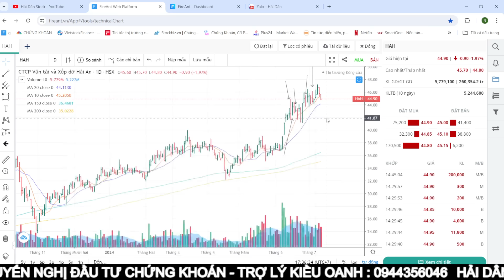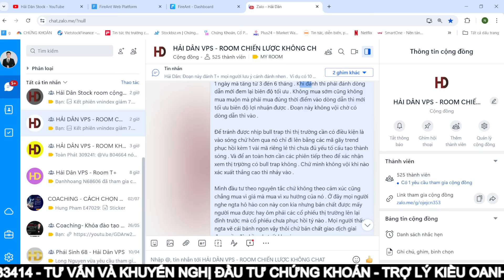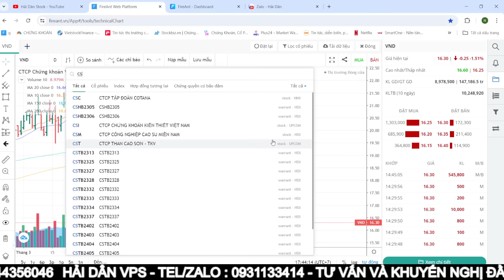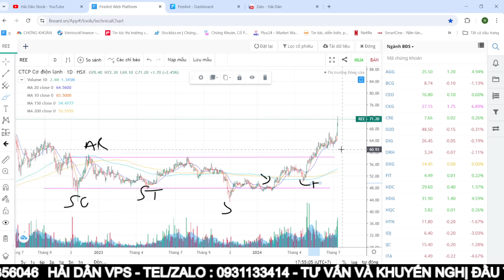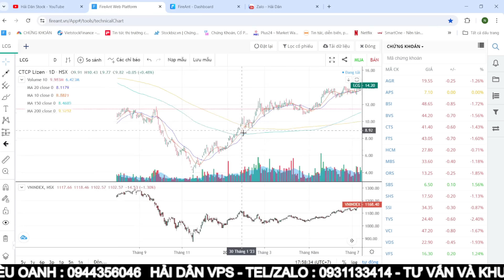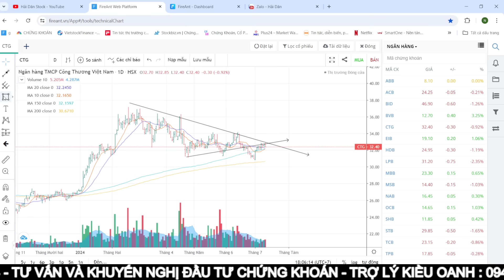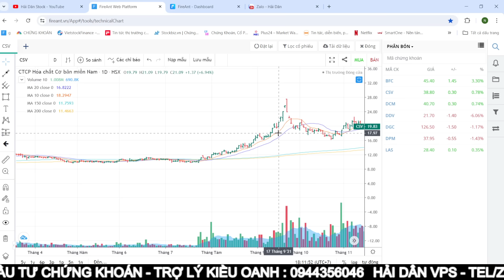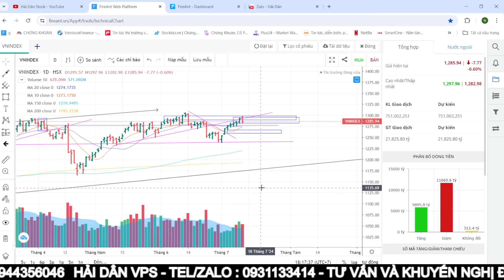Chứng khoán hôm nay | Nhận định thị trường 11/07 : Cú bull trap thế kỷ - Vùng tái phân phối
Trợ lý Kiều Oanh : 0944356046